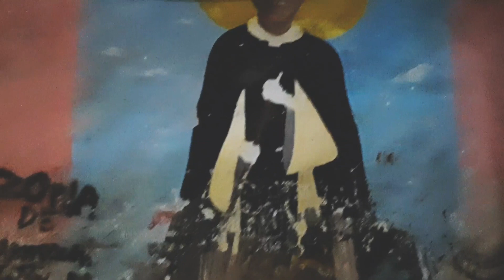CASA DE LAS COLUMNAS | Recorrido nocturno | Centro Histórico de Lima.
Esta edificación formó parte (desde el siglo XVI) de los claustros del convento dominico de Nuestra Señora del Rosario, si bien actualmente pertenece a la Beneficencia y se encuentra habitado por un gran número de familias.